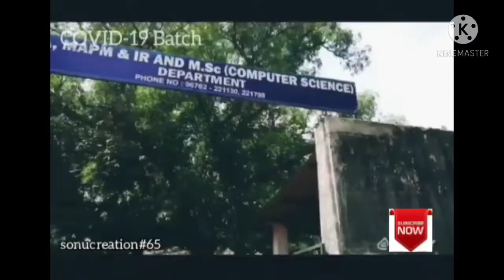Dhenkanal autonomous collage...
I really miss my collage day. 😭😭😭